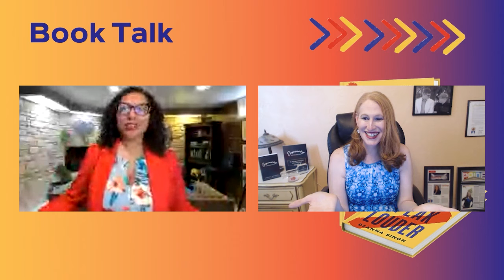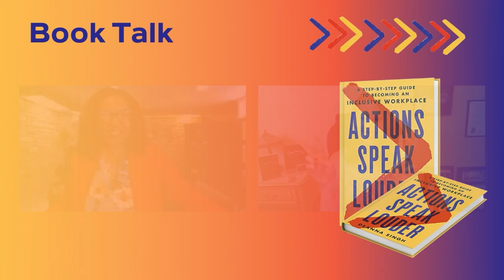Actions Speak Louder Book Talk With Ashley Brundage and Deanna Singh Part 4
Uplifting Impact is excited to announce Actions Speak Louder, the latest book by author and DEI expert, our very own, Deanna Singh. This book, available starting May 31st, 2022, is a step-by-step guide on how to create change and inclusivity both in the workplace and beyond. In this book, Deanna seeks to answer questions for organizations and teams of all sizes on how to create more inclusivity. Actions Speak Louder creates a blueprint for those who are ready to read, take action now, and build a better tomorrow.

In this episode of the Book Talk series, Deanna Singh sits down with guest Ashley Brundage, Award-Winning Leadership & Empowerment Expert. They take on how organizations and companies can eliminate unconscious bias experiences in a workplace, how they can utilize retention, and how leaders can implement diversity, equity, and inclusion better.

-What organizations can do to manage unconscious bias
-The importance of retention over recruiting through mentoring
-Why unconscious bias prevails and what organizations can do to change it
-Removal of team members from normal work environment to get to know them
-Learning about social identity as an individual vs organizational through perception
-How a good leader can implement diversity, equity, and inclusion  through continuous learning